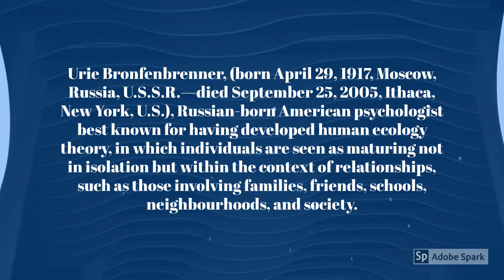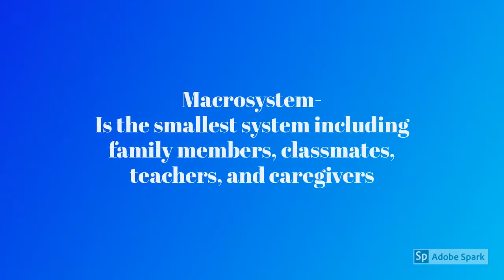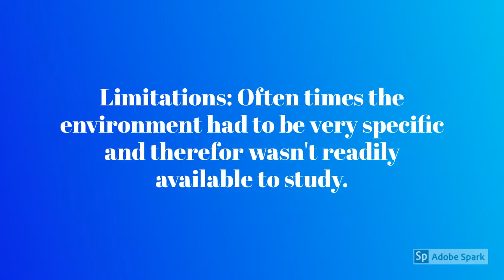Urie Bronfenbrenner 1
Bronfenbrenners theory of ecological systems